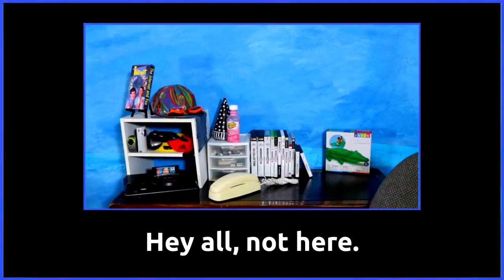Scott The Woz takes a well-deserved break